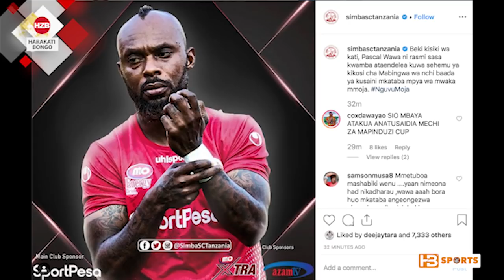USAJILI: Beki kisiki, PASCAL WAWA aongeza mkataba wa kuitumikia Simba